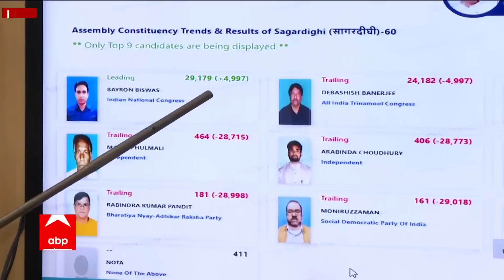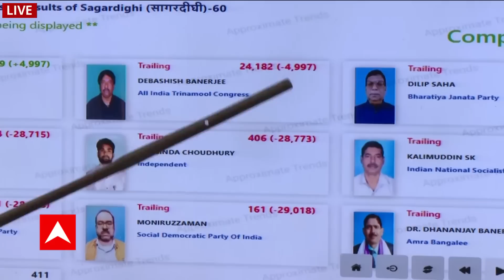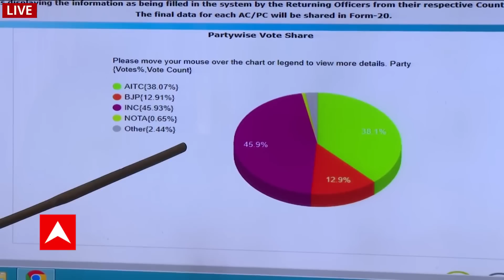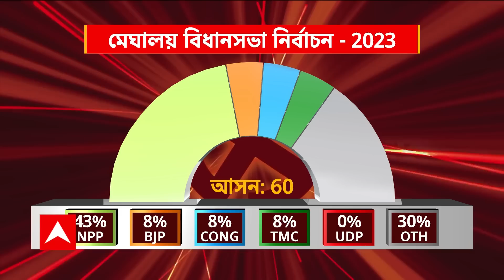SagardighiBypollResult: সাগরদিঘিতে সপ্তম রাউন্ড গণনার শেষেও এগিয়ে বায়রন বিশ্বাস | ABP Ananda Live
SagardighiBypollResult byron biswas leads: মুর্শিদাবাদের সাগরদিঘি (Sagardighi) উপনির্বাচনে হাড্ডাহাড্ডি লড়াই। চতুর্থ রাউন্ড গণনার শেষেও এগিয়ে বাম (CPM) সমর্থিত কংগ্রেস প্রার্থী বায়রন বিশ্বাস।